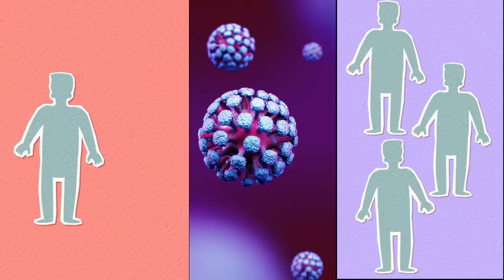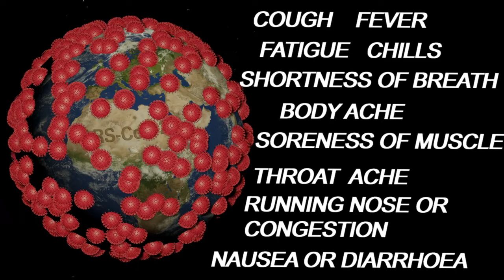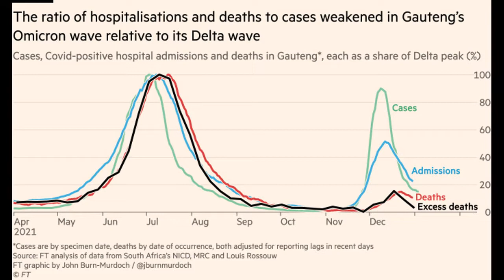Omicron, Common Cold or Flu | How to identify your Covid-19 Symptoms | Omicron Variant of Covid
Omicron, Common Cold Or Flu? How To Identify Your Covid-19 Symptoms
Omicron, cold or flu?
Since the rise in Omicron cases comes amid the annual flu season in India, the influenza virus is also around and infecting some. Initial symptoms of Omicron can be similar to the flu or common cold (all three are different). Experts, however, agree that it is nearly impossible to distinguish the preliminary symptoms of common cold, flu and Omicron.